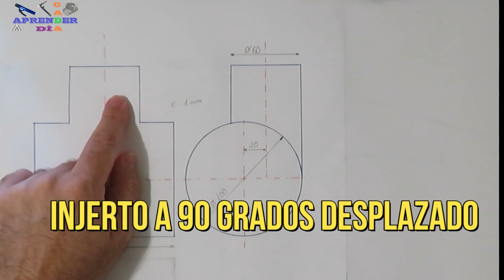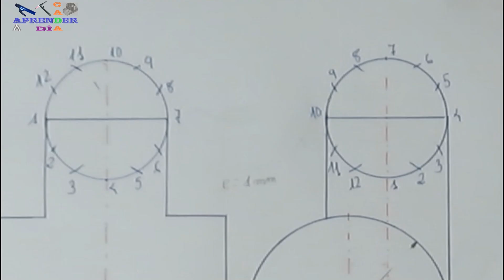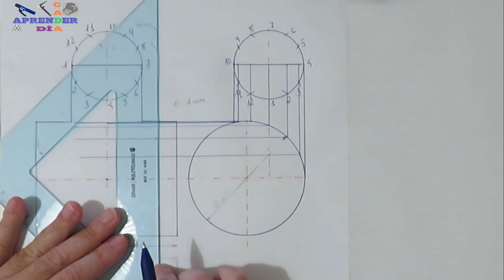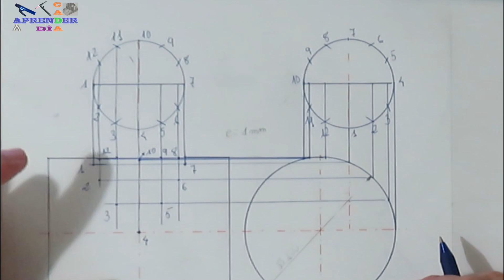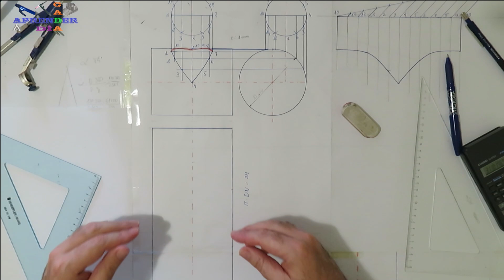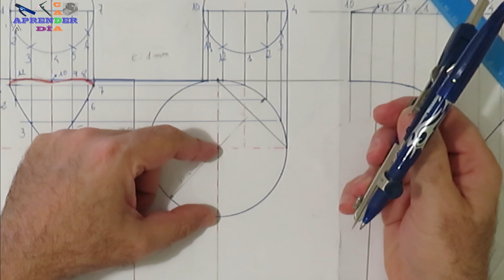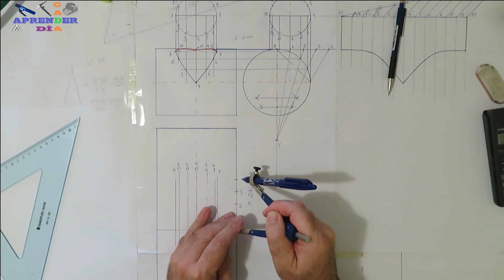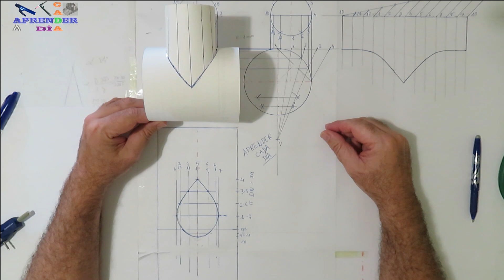Injerto de tubería a 90º con eje desplazado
En este vídeo muestro como realizar el trazado y desarrollo de una plantilla de un injerto de tubería a 90º con ejes desplazados.

Un saludo